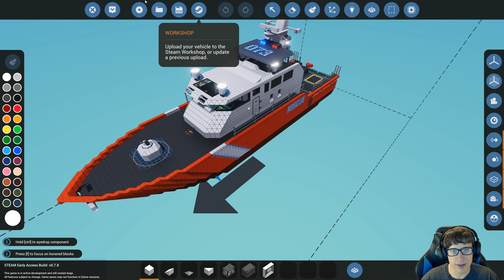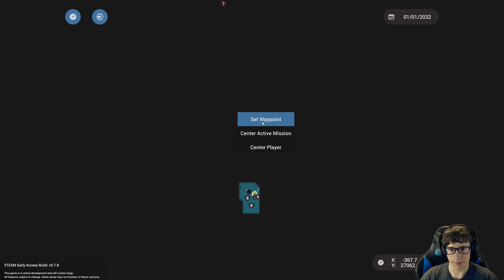SAVING MY GIRLFRIEND FROM A BURNING SHIP [Stormworks Multiplayer Madness]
After Potato decides a trash can is our top priority, a slight mistake causes my death and the ship to burst into flames. Just another normal day for us!

Echo The Floof

IntoTheAM: Amazing Space hoodies and more

EWin Gaming Chairs: Comfortable and stylish

## STUFF FOR NERDS ##

Videos made with love. Long live Vooperia!